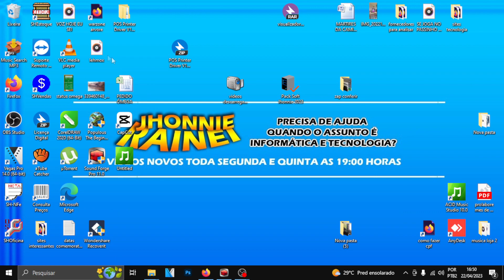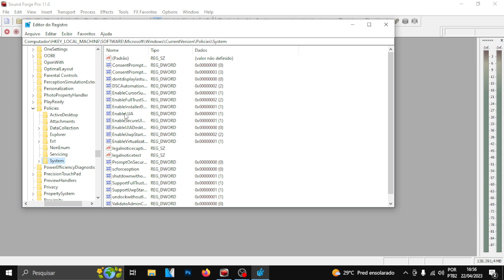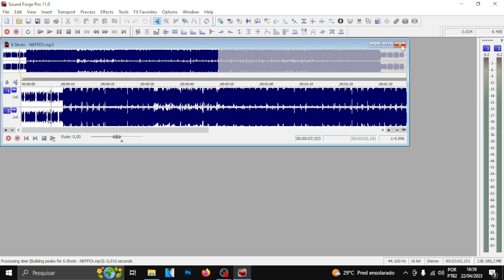SOUND FORGE NÃO ABRE O ÁUDIO QUANDO ARRASTA PARA ELE.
ESSE PROBLEMA É BEM COMUM NO WINDOWS HOJE EM DIA, PROBLEMAS COM USUÁRIO.